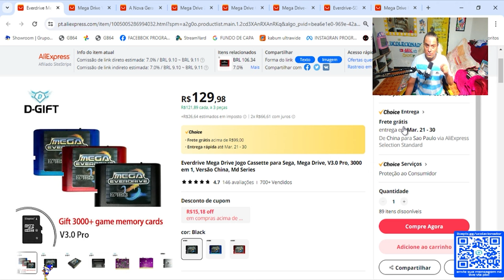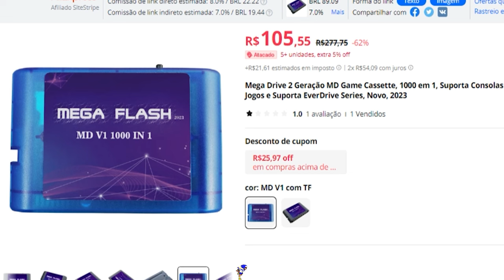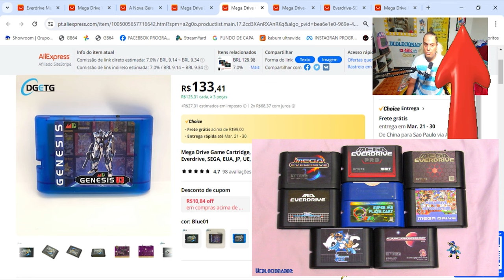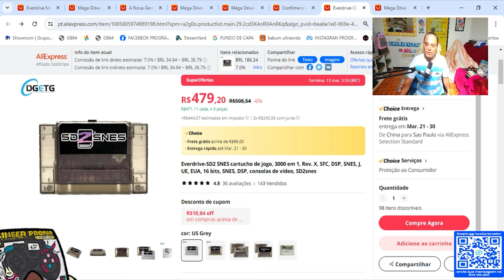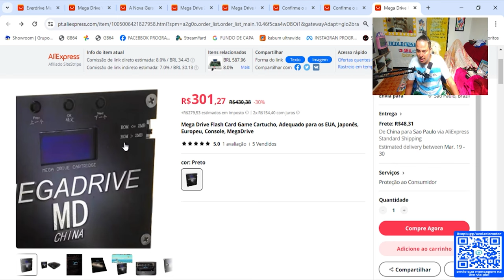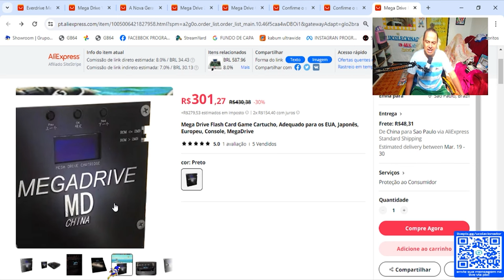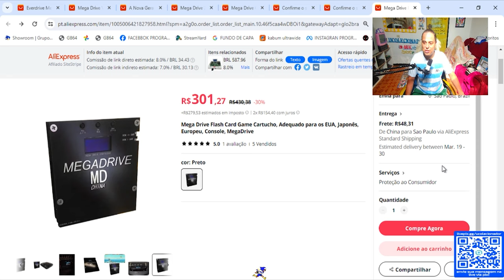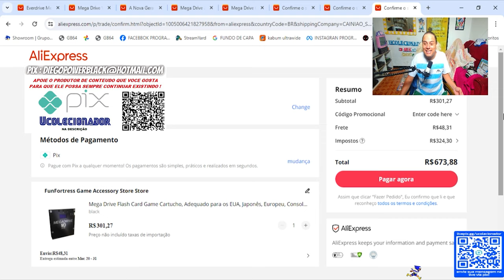NOVO EVERDRIVE com TELINHA LCD Para MEGA DRIVE !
Será que vale apena ?

everdrive chines mega drive

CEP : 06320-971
DIEGO RAMIRES !

🟣 PSN e LIVE: UColecionador
⭕ Skype: UColecionador2
🟣 YouTube Canal: UColecionador !